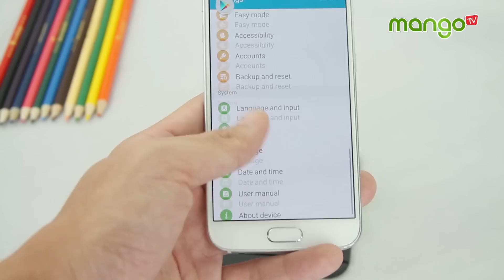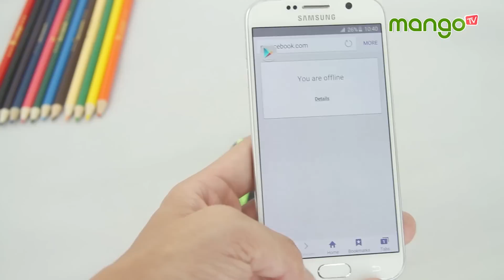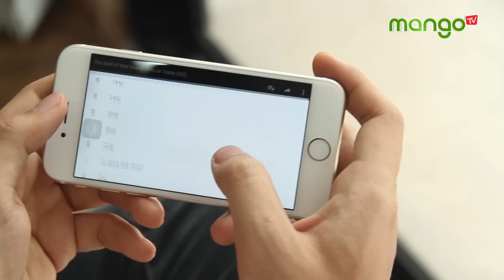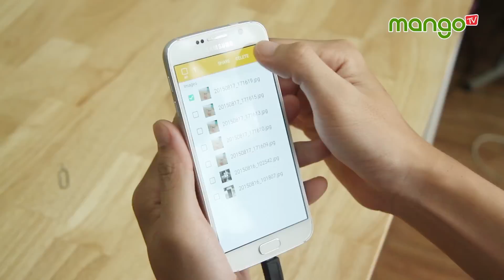iPhone 6 Nhật hay Galaxy S6 Quốc tế - Máy nào tầm giá 10 triệu đồng? - MangoTV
Tầm giá 10 triệu đồng đang có 2 sự lựa chọn rất sáng giá. Đó là iPhone 6 phiên bản lock nhật và Galaxy S6. Video này sẽ giúp bạn lựa chọn máy nào hợp với nhu cầu của mình. Xem thêm tại

Cả 2 sản phẩm đều sở hữu cấu hình hàng đầu, cùng với đó là khả năng chụp ảnh, hiệu năng sử dụng hay thời lượng pin gần tương đương nhau (iPHone 6 kém hơn 1 chút). iPhone 6 hay Samsung Galaxy S6. Câu hỏi làm đau đầu tất cả những bạn đang có nhu cầu mua và sử dụng một trong 2 sản phẩm này. Nếu đã từng sử dụng iPhone bạn sẽ mua thêm một chiếc iPhone 6 vì những điều tuyệt vời mà nó đem lại hay sẽ đổi gió sang Samsung S6. Tới thời điểm này có thể cho rằng, iPhone 6 hay Galaxy S6 đều là những sản phẩm cực kỳ đáng mua, nếu các bạn quan tâm thì có thể tham khảo iPhone 6 cũ và Samsung s6 cũ, qua sử dụng, xách tay với mức giá rẻ hơn rất nhiều so với việc mua sản phẩm mới, vốn sẽ mất giá rất nhanh. Tham khảo giá iPhone 6 và Samsung s6